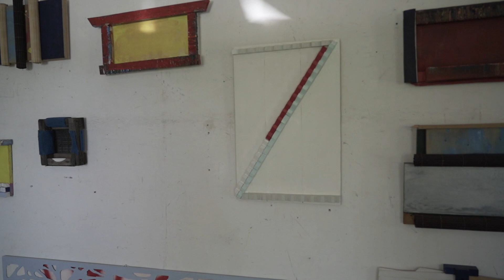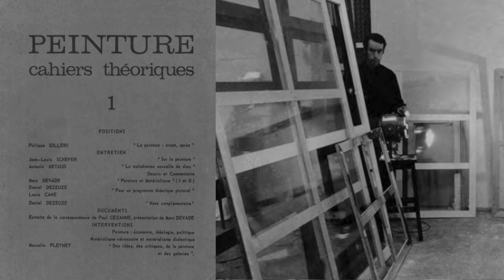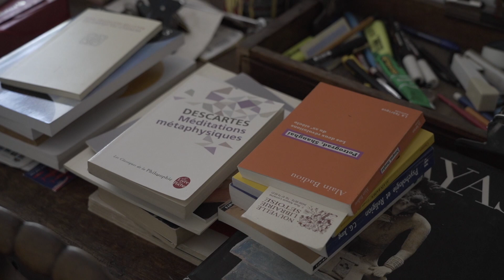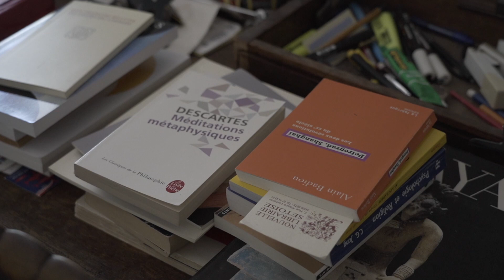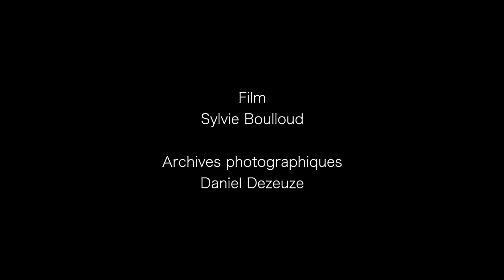Daniel Dezeuze - visite de studio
Sète, 2021